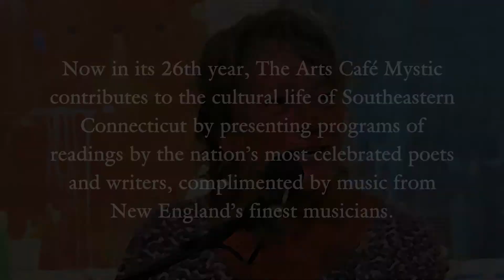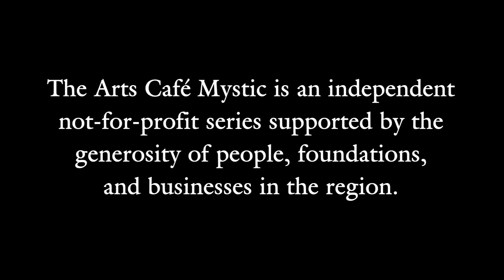Arts Café Mystic: Featuring Marjory Wentworth - September 20, 2019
Featuring opening voice by Gunilla Norris, music by RiverFlow, and featured poet Marjory Wentworth. Recorded at the Mystic Museum of Art on September 20, 2019.

The Arts Café Mystic contributes to the cultural life of Southeastern Connecticut by presenting programs of readings by the nation's most celebrated poets and writers, complemented by music from New England's finest musicians. The Arts Café Mystic is an independent not-for-profit series supported by the generosity of people, foundations, and businesses in the region.